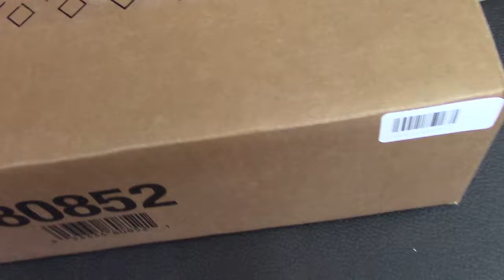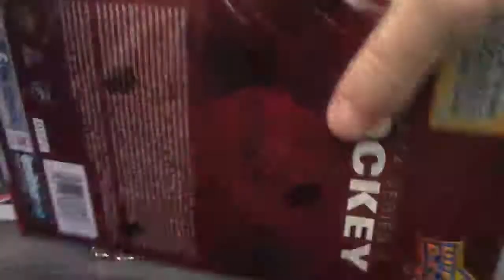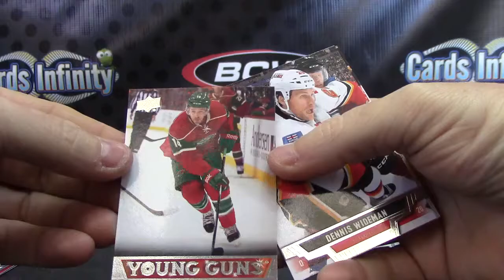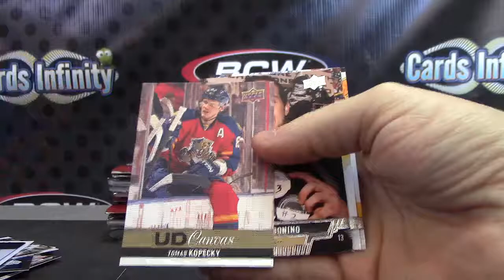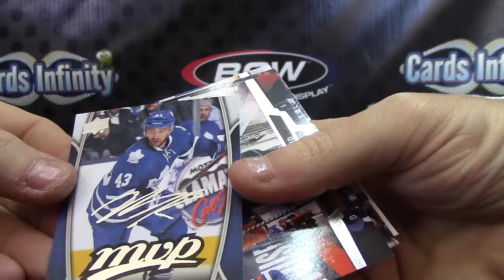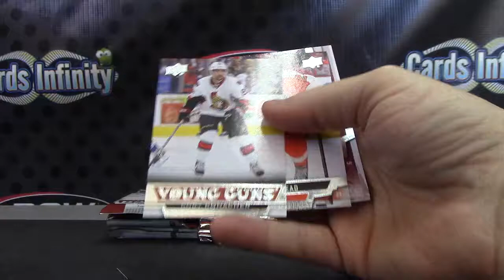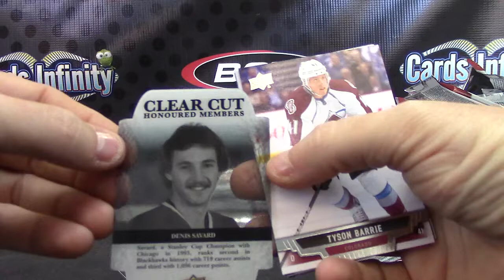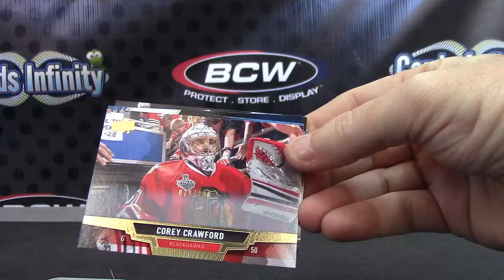Lucky's 2013/14 Upper Deck Series One Hockey 3 Box Break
Thanks a lot Lucky, Chris J.